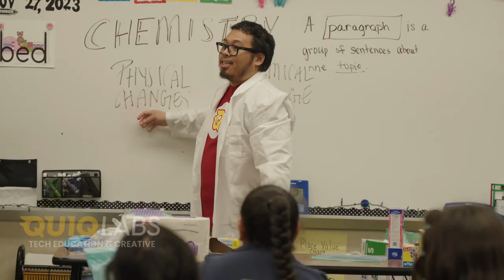Lincoln Elementary Promo Video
Lincoln Elementary After School Highlights